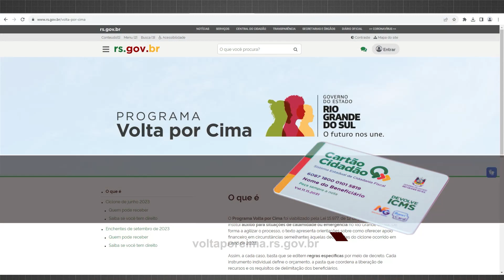Cachoeirenses atingidos pelas enchentes receberão benefício Volta por Cima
Apoio financeiro é de R$ 2,5 mil para desabrigados ou desalojados e de R$ 700 para os demais atingidos. SMIS está cadastrando famílias no Programa.